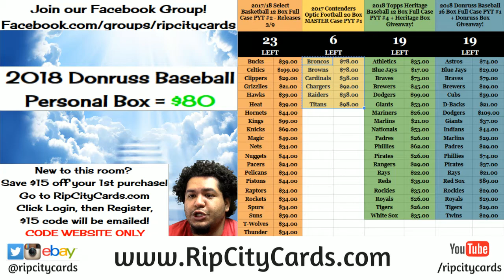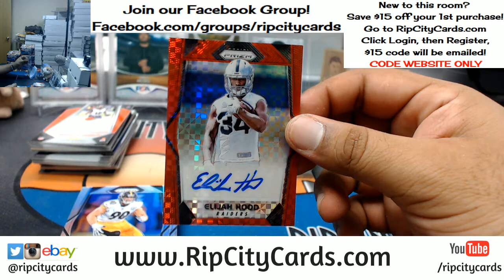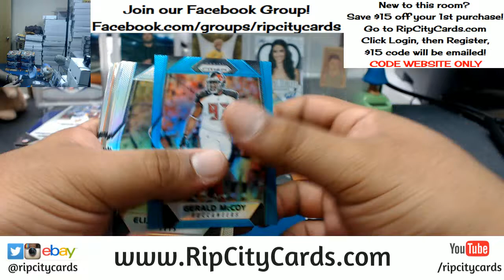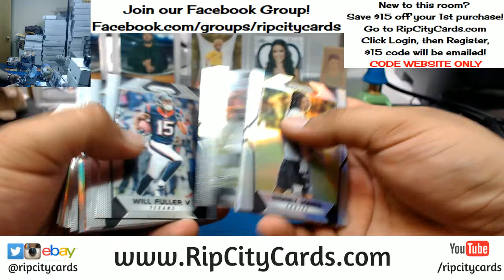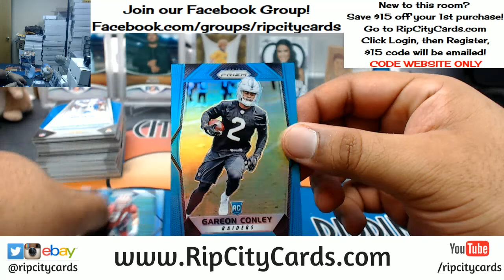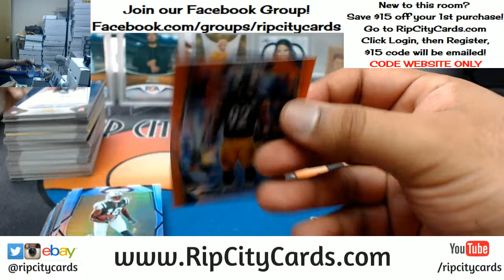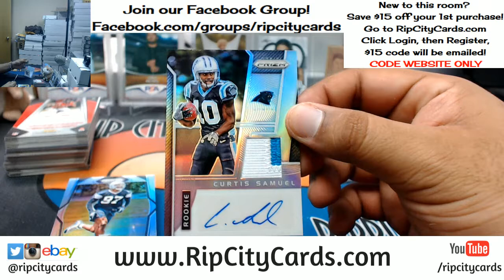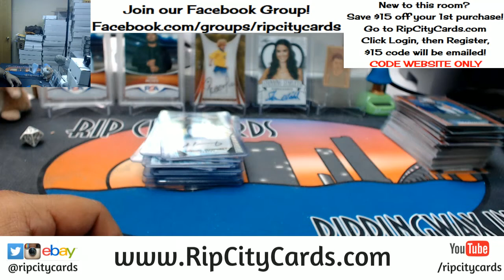2017 Prizm Football Hobby Half Case #9 eBay